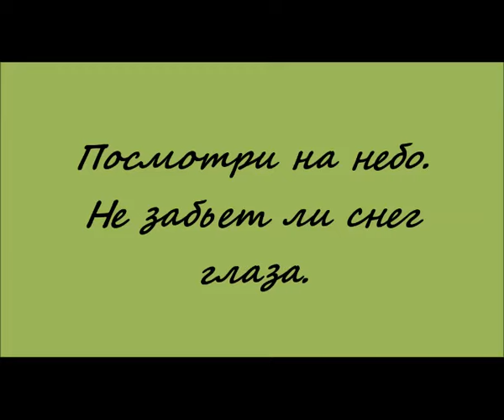Вюга мглою небо кроет.12 апреля 2017г. Погода в Старой Руссе.